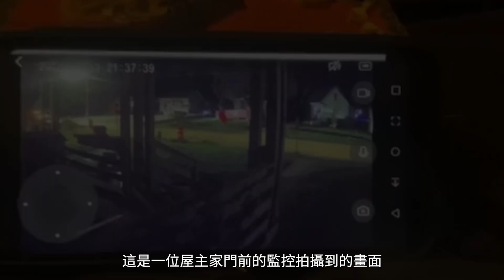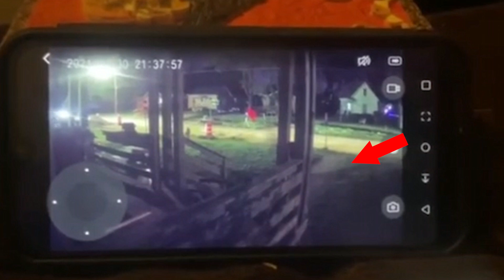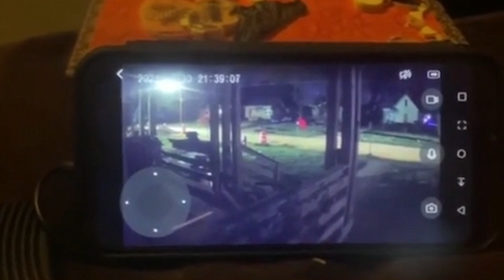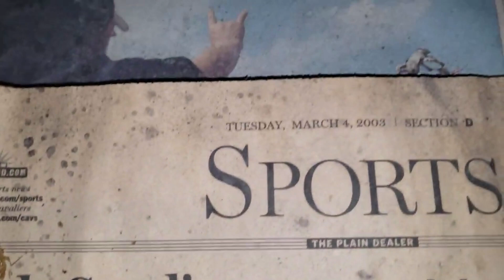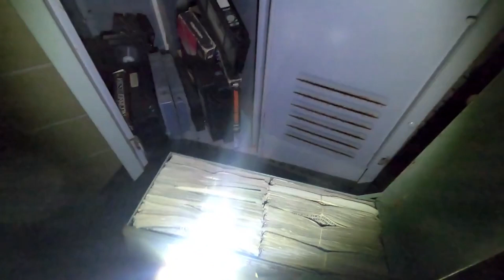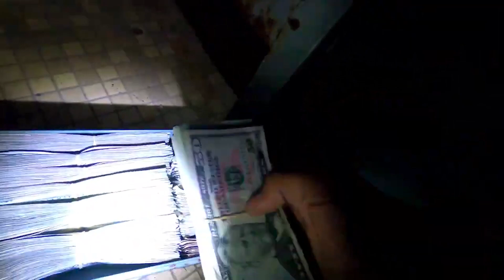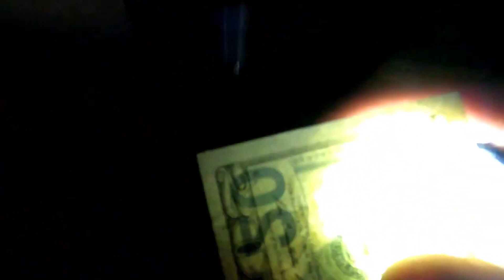TOP13震顫心靈的恐怖靈異影片，鬧鬼的家，鬼酒吧，被攻擊了，門前黑影，惡魔工廠，住在鬼屋旁，腐爛的男屍鬼魂，驚魂探險，日本鬼，霧影，緋紅禁地Blood red forbidden land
影片來源 ：

1.TIKTOK：peachassassin99

16.Kevin MacLeod的Canon in D Major根据知识共享署名 4.0许可授权用户使用。

17.Audionautix的Amazing Grace根据知识共享署名 4.0许可授权用户使用。

18.Kevin MacLeod的Amazing Grace 2011 - Classical Whimsical根据知识共享署名 4.0许可授权用户使用。

19.Kevin MacLeod的Mermaid根据知识共享署名 4.0许可授权用户使用。